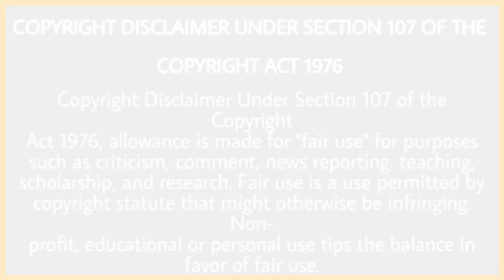Celebrity Killer ਗਾਣੇ ਵਿਚ ਹੋਈ ਦੇਰੀ | Sidhu Moose Wala | Moose Tape | Invincible Song